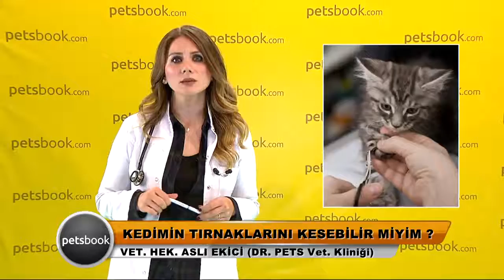Kedimin tırnaklarını kesebilir miyim?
Veteriner hekim Aslı Ekici cevaplıyor: kedimin tırnaklarını kesebilir miyim?

Petsbook akıllı telefon uygulamasını indirerek evcil dostunla ilgili paylaşım yapmak, merak ettiklerini uzmanlara sormak ve evcil hayvan ilanlarına ulaşmak çok kolay!